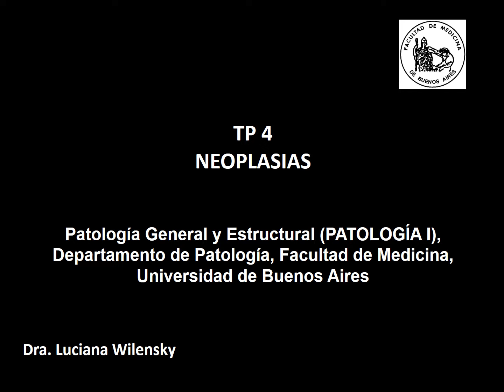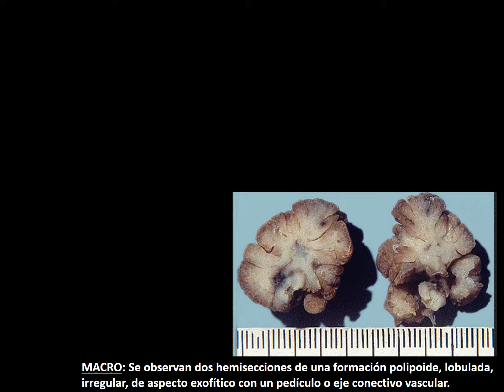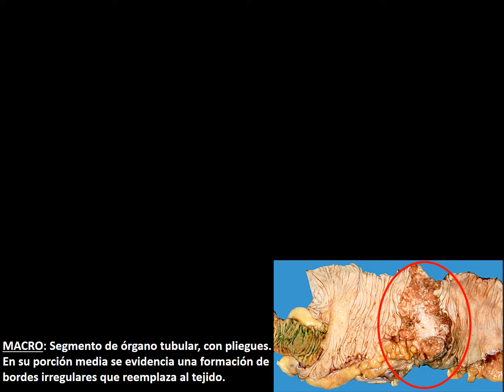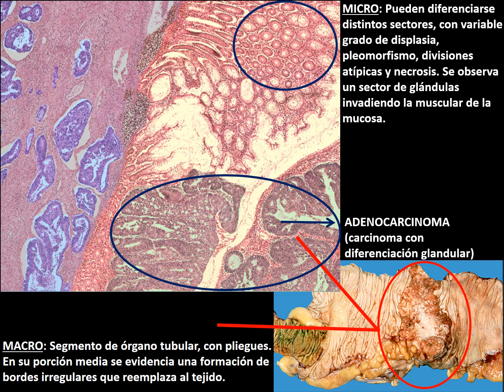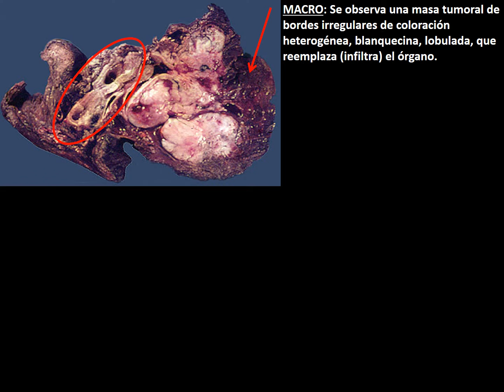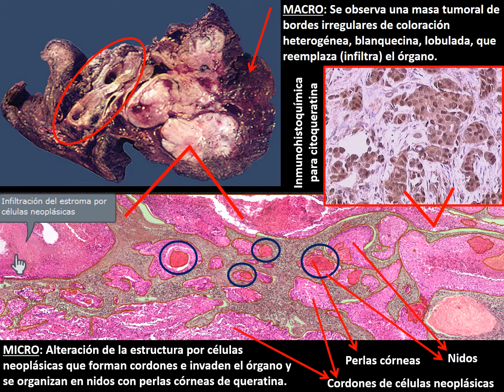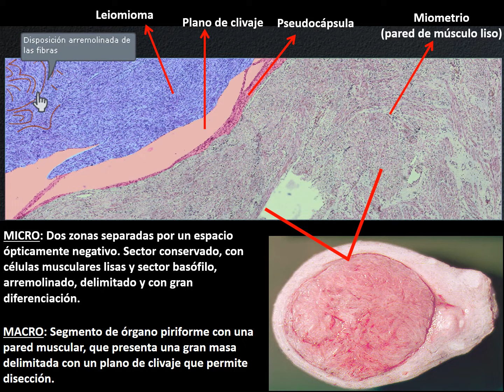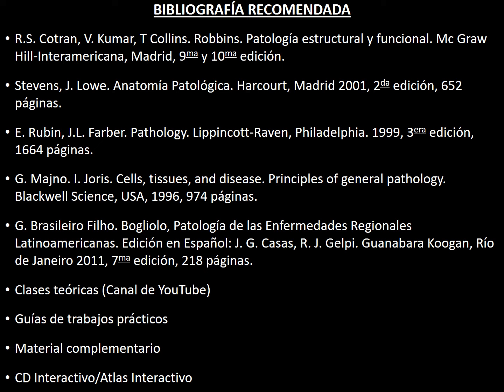TP4 Neoplasias - Dra. Luciana Wilensky